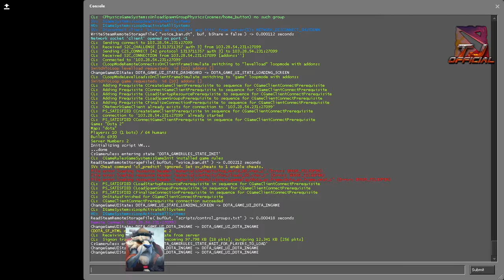ThorJ VI: 740Gaming vs Quibel Game 2 (BO3 Semi Finals UP.bracket)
ThorJ VI: Quibel vs AltQQ (BO1)